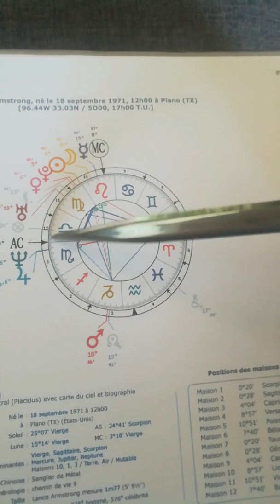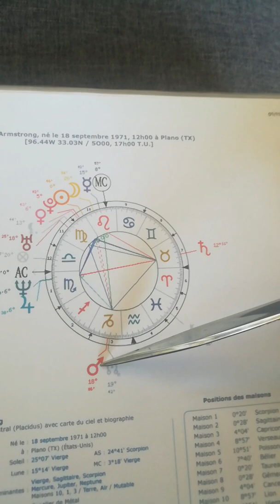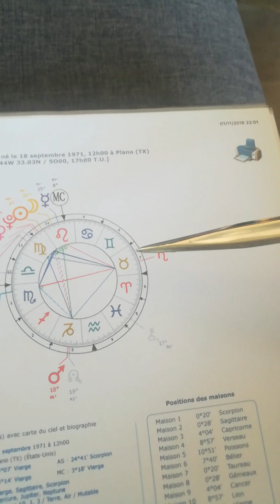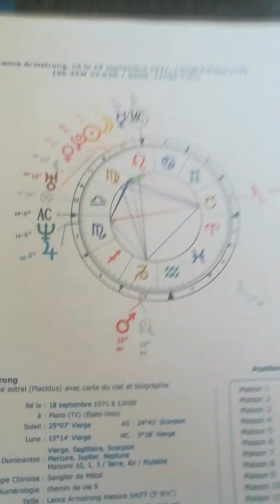Lance Armstrong chart sideral astrology